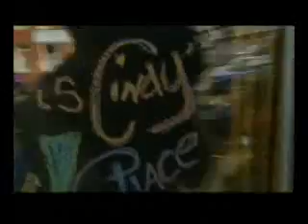Promo Break Up to Make Up